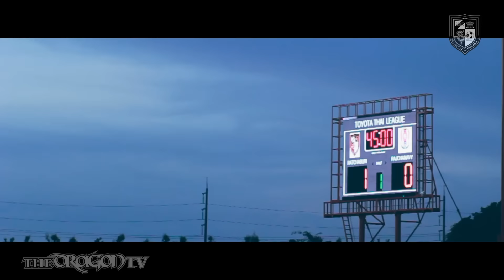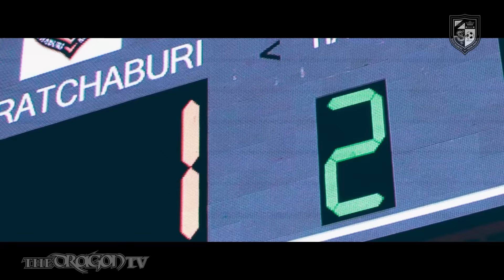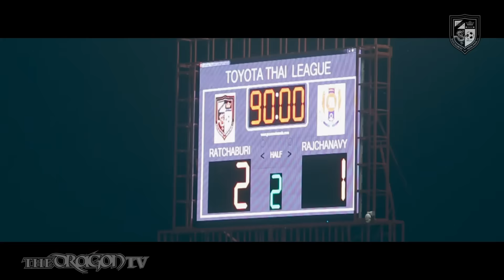[the Dragons Highlight 2016/17] RATCHABURI MITRPHOL FC VS Royal Thai Navy F.C. 2-1 [HD] 23-07-59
ติดตาม THE DRAGONS TV รายการทีวีของสโมสร ราชบุรี มิตรผล เอฟซี
Credie Music : สมรภูมิไฟ - Zeal